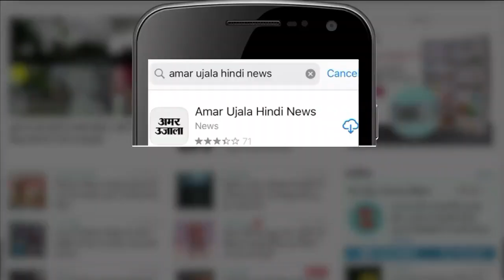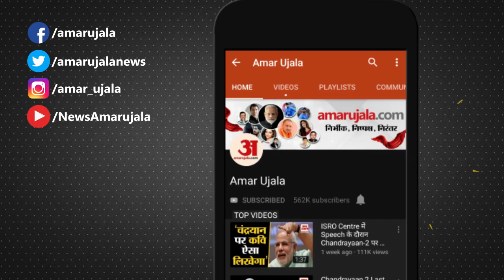पुजारी ने मंत्रोचार के बीच कराई शादी, मौलवी ने पढ़ा निकाह | Marriage alag alag dharma ke mutabik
गोरखपुर जिले के रामगढ़ताल किनारे महंत दिग्विजयनाथ पार्क का नजारा सामाजिक सद्भाव का गवाह बना। समाज कल्याण विभाग ने 404 बेटियों का सामूहिक विवाह कराया। एक ही मंडप में पुजारी ने शादी के मंत्र पढ़े तो मौलवी ने निकाह कराया। विभाग से मिले आंकड़ों के मुताबिक, 393 बेटियों की शादी हुई है। जुमे को 11 मुस्लिम लड़कियों का निकाह हुआ। जनप्रतिनिधि, पुलिस व प्रशासनिक अधिकारियों ने कन्यादान करके विदाई की है।